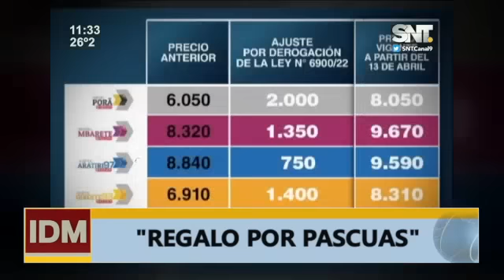Informativo del Mediodía: Programa del 13 de Abril del 2022